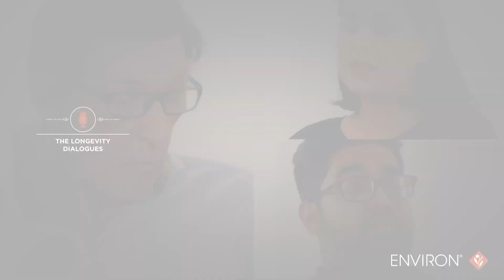How Stress Ages Your Skin | The Brain–Skin Connection Explained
Is stress quietly ageing your skin without you even realising it, regardless of your age?

In this first episode of The Longevity Dialogues, Environ Founder and world-renowned skin expert Dr Des Fernandes introduces a profound new way of understanding skin ageing. Joined by Environ’s Head Chemist of Research & Development, Kayle Ragoobar, and Environ’s Head of Global Education, Solé Joubert, this expert trio explores the brain–skin connection and how everyday stress quietly undermines the health and vitality of your skin.

*Start watching now to:*
✔️ Learn how chronic stress triggers a biological cascade through the HPA axis, elevating cortisol and accelerating inflammageing. An invisible inflammatory process that weakens skin structure and speeds up signs of ageing.
✔️ Discover how Environ’s Seriénce® Night Serum, powered by advanced neurocosmetic science, helps reduce cortisol, support skin resilience, and protect against the visible and invisible effects of stress on skin.

It’s more than skincare. It’s a strategy for skin longevity.

Whether you are a Skincare Professional or someone actively seeking effective solutions for ageing skin, this episode offers valuable insight into how stress influences the ageing process through the brain–skin connection. Grounded in scientific research and expert guidance, it explores how targeted skincare can help reduce the effects of cortisol and support skin resilience, radiance, and structural integrity. If you are looking to restore balance and reveal skin that appears beautifully renewed, this conversation will guide you towards a more informed, future-focused approach.

*Ready to rethink how you age?*
Watch this episode, and follow the full Longevity Dialogues series, to unlock expert insights on stress, skin performance, and future-focused skincare.

00:00 Introduction
00:21 Skin is more than a barrier
00:42 What happens to the skin under chronic stress
01:01 What is inflammageing
01:12 How do I know if I am affected by inflammageing
01:18 The causes of inflammageing.
01:39 How to address long term stress
02:14 Why is inflammageing important to consider

*Watch the next:*
*2. Inflammageing Decoded* – The Science Behind Invisible Skin Stress

*Follow on and watch:*
*3. From Stress to Senescence:* How stress accelerates cellular ageing
*4. Inside Seriénce® Night Serum:* The ingredients and how they work
*5. The Silent Clues of Inflammageing:* A consultation approach for professionals
*6. How to Recommend Seriénce® with Confidence:* From skin types to skin states

This video explores how chronic stress disrupts the skin's ability to regenerate, defend, and remain resilient, highlighting the critical role of the HPA axis, cortisol regulation, and the brain–skin connection. Discover how neurocosmetic skincare, including Environ’s Seriénce® Night Serum, helps calm visible and invisible signs of stress-induced skin ageing by addressing mitochondrial fatigue, collagen breakdown, and emotional burnout reflected on the skin. Whether you are searching for advanced solutions for dull, tired, or reactive skin, or looking to understand the impact of stress on collagen and skin longevity, this episode provides essential insight. Learn how modern skincare can support cellular energy, repair skin under stress, and improve long-term skin health with a focus on functional longevity and professional-grade vitamin A formulations.